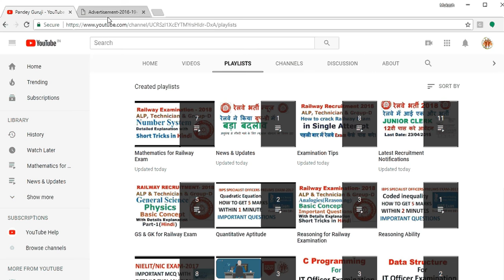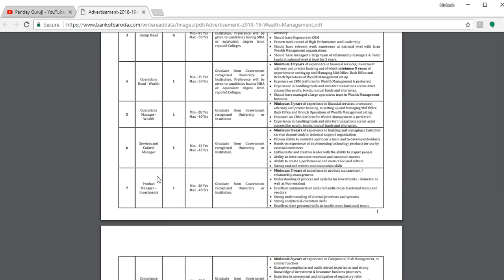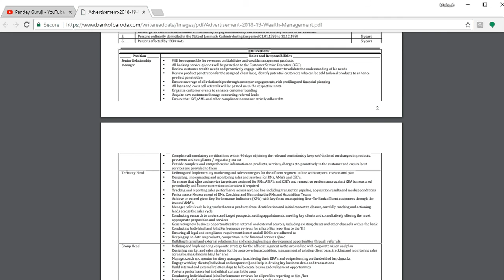BOB Recruitment 2018 Notification // Saltection Procees // Syllabus // Apply Now Online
BOB Recruitment 2018 Notification // Selection Process // Syllabus // Apply Now Online